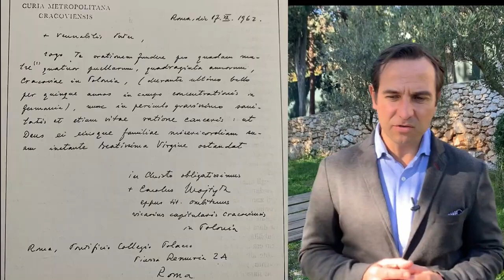Padre Pio: "a questo monsignore (Wojtyła) non possiamo dire di no"